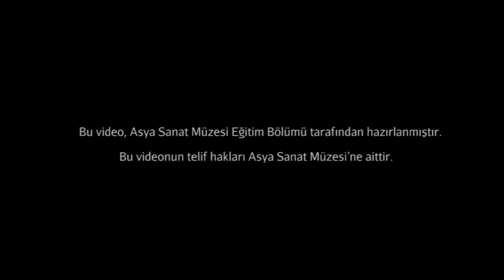Stupa (Sanat Tarihi / Asya Sanatı)